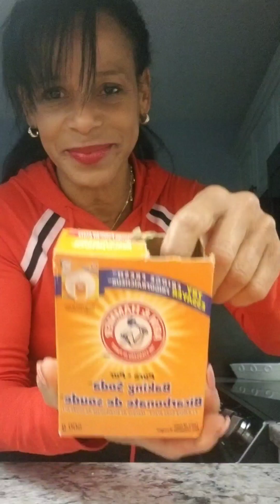Como limpiar tu cocina Electrica Truco que te ayuda !